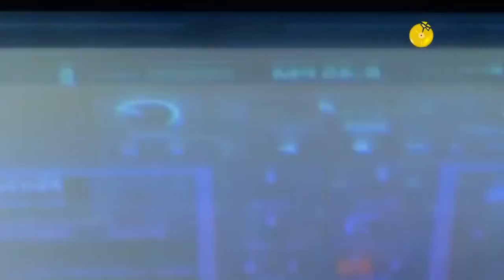Piano Fantasia - Song For Denise (1985) HD